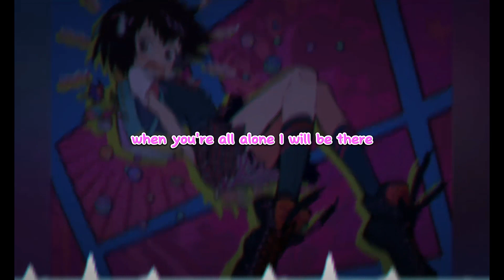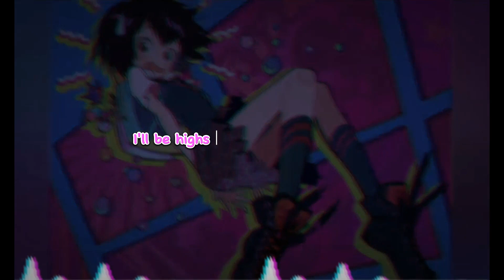High and low lyrics tik tok hot song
high and low Popular song